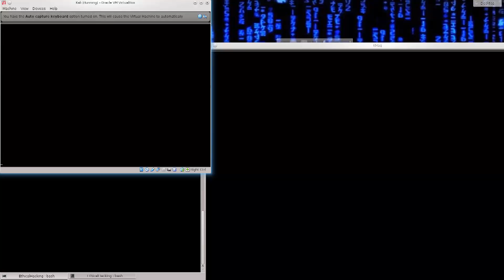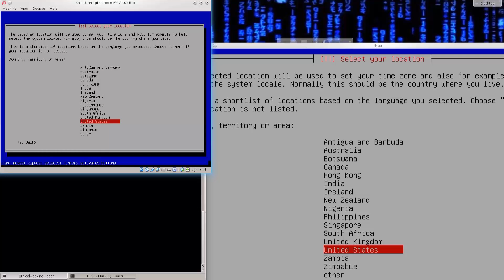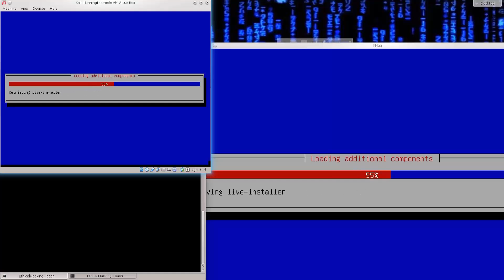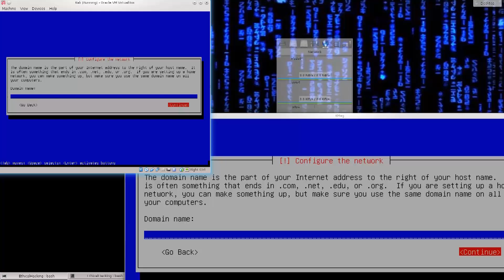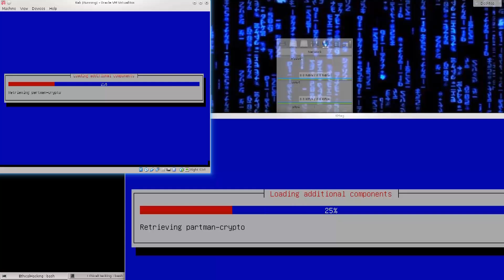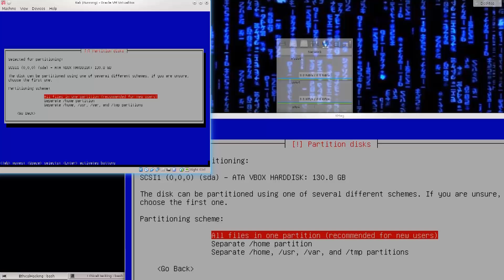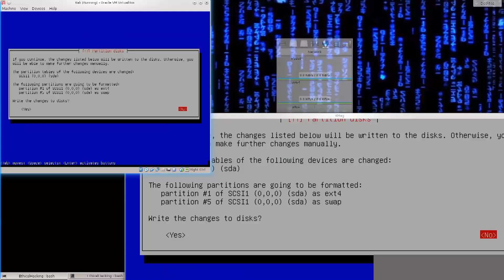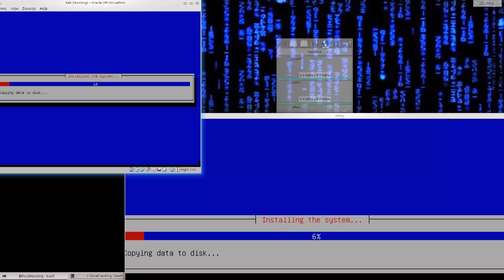Learn Kali Linux Episode #9: Kali Linux Installation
In this lecture we will being the Kali Linux installation procedure on our virtual machine.